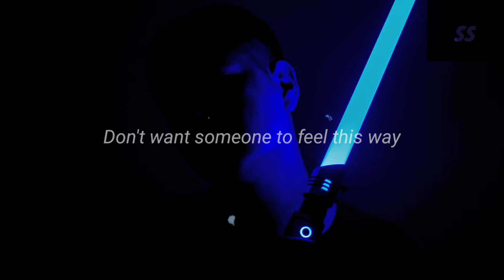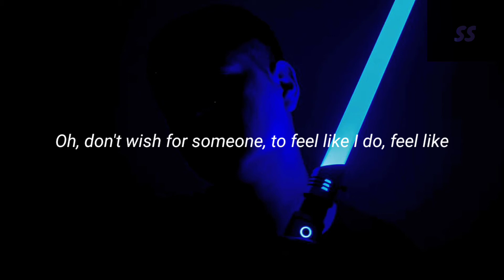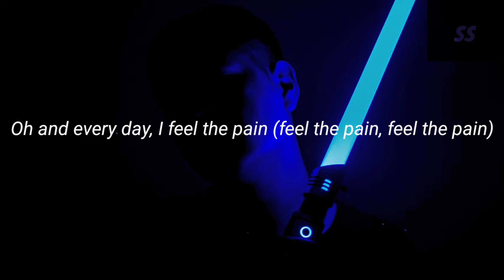I'm not okay | Thr13tn | lyrics | sorrow soul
Overview

Lyrics

don't want someone to feel this way
Please believe me when i say
Every day is all the same I'm not okay (not okay)
Oh and every day, is all the same
Oh and every day, I feel the pain
Just wanna die by the end of day
Can anybody help me numb the pain
So now I'll be rotting inside my grave
I'll fade a way (fade away)
(Oh, don't wish for someone, to feel like I do, feel like)
Oh and every day, I feel the pain (feel the pain)
Oh and every day, is all the same (all the same)
Oh and every day, I feel the pain (feel the pain, feel the pain)
I'll fade a way Fade away I'll fade away.